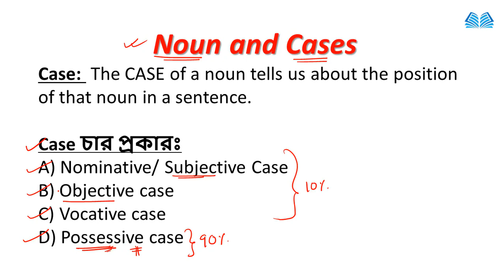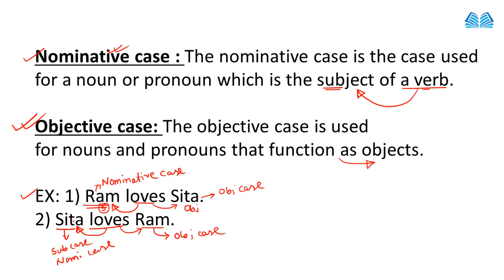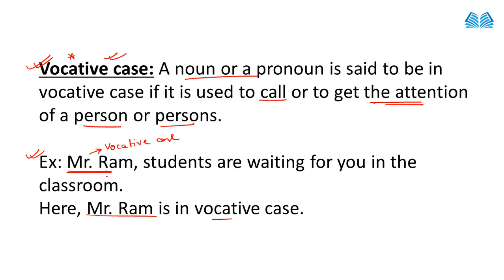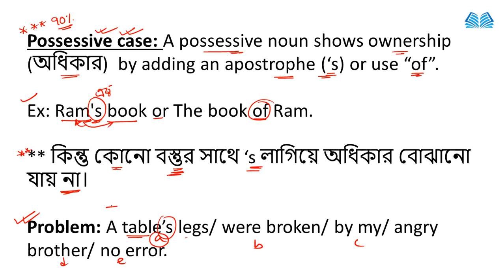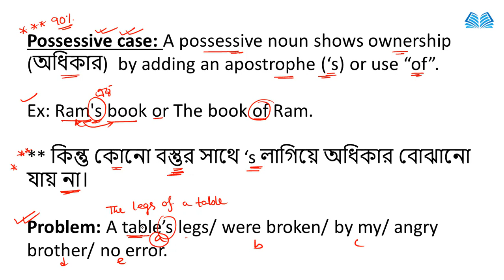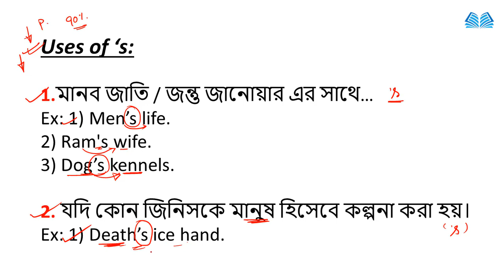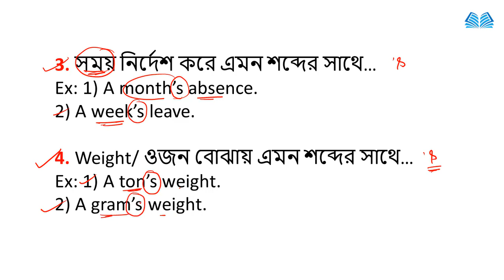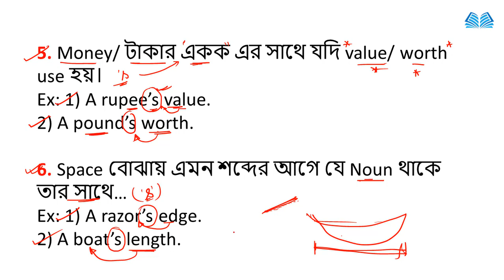Error detection and correction in Bengali | spotting errors | common error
error detection and correction in Bengali
error detection rules in Bengali
error detection
error Correction
spotting errors
common error
Error Detection and Correction _ Error Spotting All Rules_ Nouns & Cases Class-04_ Knowledge Point_.mp4